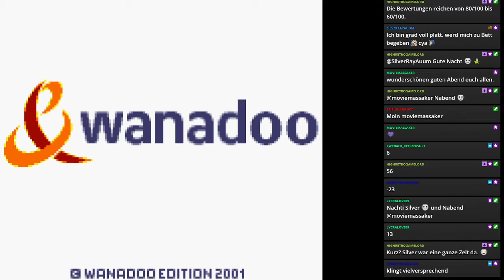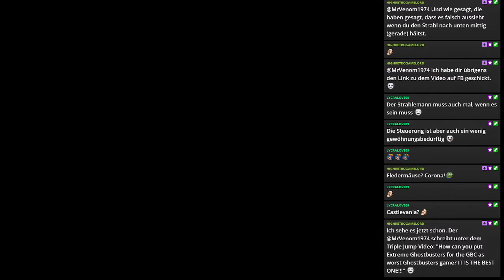Türchen 16: Extreme Ghostbusters | Der Gameboy Color Adventskalender 2021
Hallo und herzlich willkommen zum Adventskalender 2021. Genießt die Zeit mit Games vom Nintendo Gameboy Color. Leider ein Handheld, der manchmal zwischen den vielen Legenden auf dem Gameboy und dem Gameboy Advance übersehen wird. Und das müssen wir unbedingt ändern. Das Ding hat nicht nur Farbe ins Spiel gebracht. Hier haben sich einige Macher noch richtig kreativ ausgetobt. Daher viel Spaß mit Bekannten, Unbekannten und völlig Absurden!  😉

Türchen 16: Extreme Ghostbusters